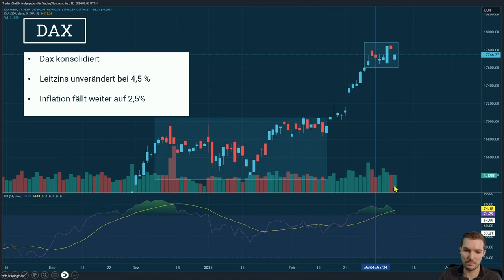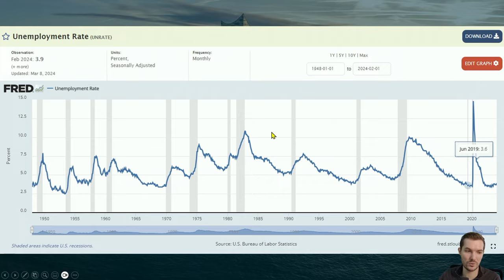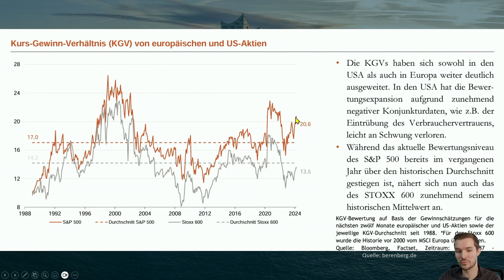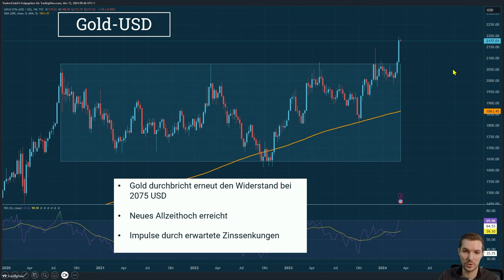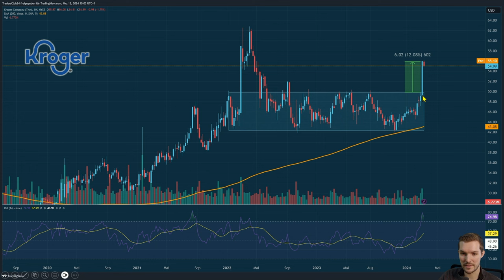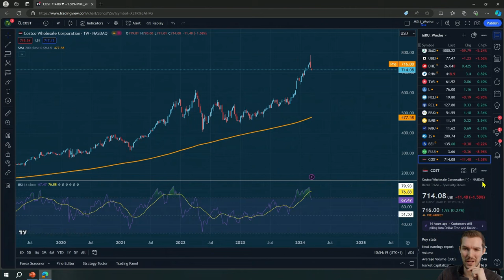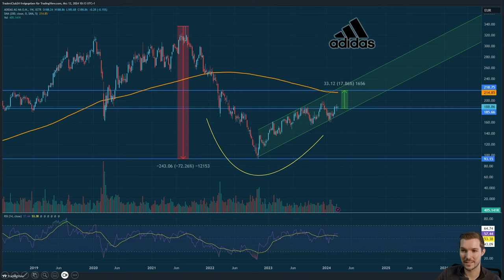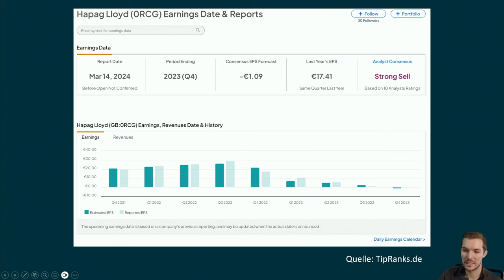Wird der Goldpreis seine Spitzen weiter übertreffen? | Was haben die Zinssenkungen damit zu tun?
Intro:
🌟 In unserem neusten Video beleuchten wir die aktuellen Durchbrüche im Goldpreis, die spannende Entwicklung des DAX Richtung 18000 Punkte und den nicht abbrechenden Aufwärtstrend des S&P 500. Tauchen Sie mit uns in die Welt der Finanzmärkte ein!"

Detaillierter Inhalt:
📈 Goldpreis: Gold hat erneut sein Allzeithoch durchbrochen. Dieses Phänomen wird durch die Erwartung von Zinssenkungen noch verstärkt. Aber was genau treibt den Goldpreis in diese Höhen? Und wie sollten Anleger darauf reagieren?

📊 DAX: Der Deutsche Aktienindex ist auf dem Weg, die magische Marke von 18000 Punkten zu erreichen. Begünstigt durch die weiter fallende Inflationsrate auf 2,5%, stellt sich die Frage: Bietet der DAX jetzt die perfekte Einstiegschance?

🏦 S&P 500: Mit erwarteten Zinssenkungen im Juni und einem nicht abbrechenden Aufwärtstrend stellt der S&P 500 sich als ein interessantes Feld für Anleger dar. Wie wirken sich diese Entwicklungen auf lang- und kurzfristige Anlagestrategien aus?

Links:
Für mehr Einblicke in die Welt der Aktien und wie diese Entwicklungen Ihr Portfolio beeinflussen können, besuchen Sie